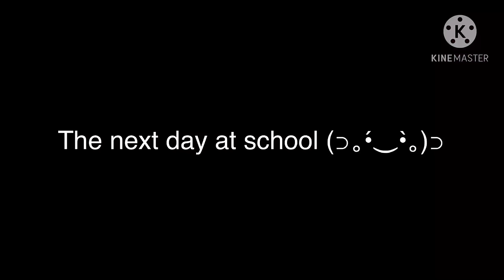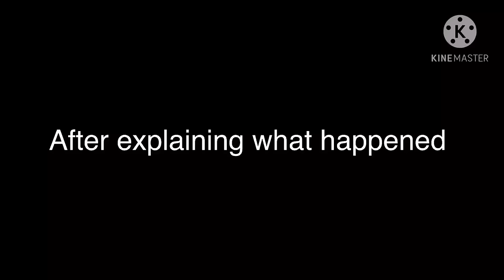If i was in “the hated child that became a princess” ||Gacha club|| {read desc}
Hi guys I’m sorry for not posting for awhile you know school tests homework and all that stuff I’m Stressed so I try to do a little bit every day and I was going to make this a 200 sub special and I got 60 more  thank you guys so much I’m so grateful for every single one of you❤️

How much days it took me: 10 days

Screenshots: 652

☘︎︎200-260 sub special☘︎︎

Guys I love you so much and thank you for all the support and nice comments In all my other videos I’ll try my best to make awesome videos for all of you nice people out there 💕